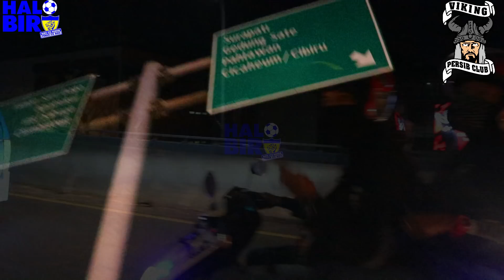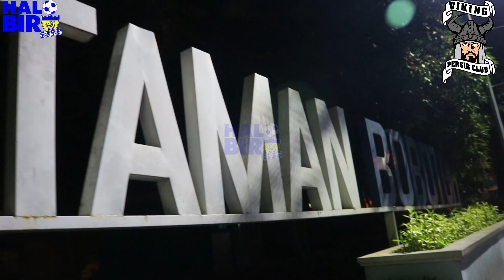Detik-detik Menjelang Ulang Tahun Viking Persib Club Ke 27 || Hey Ho Let's GO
Detik-detik menjelang ulang tahun Viking Persib Club Ke 27 di jembatan layang Pasupati yang menjadi ikon Bandung
Konvoi viking mulai bergerak dari sekretariat Viking Persib Club menuju Jembatan Pasupati sebelum jam 00 : 00 WIBobotoh.
Bertajuk Hey Ho Let's Go..mengajak seluruh keluarga besar Viking Persib Club untuk bangkit ..maju menuju lebih baik..semangat dan harapan baru

Selamat ulang tahun Viking Persib Club yang ke 27